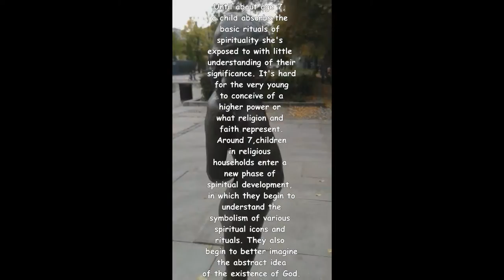Where PAN was, now: "PIKE , 7 år"/"GIRL , 7 yrs" - Oslo/Norway Oct 2015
Audio\Centz\I & You